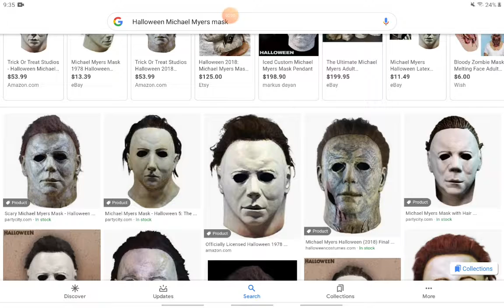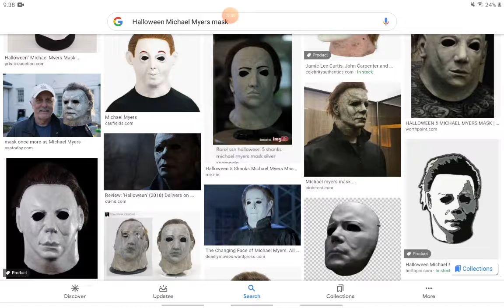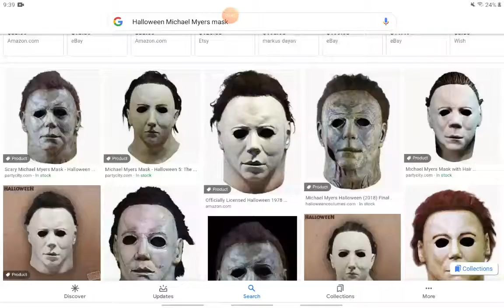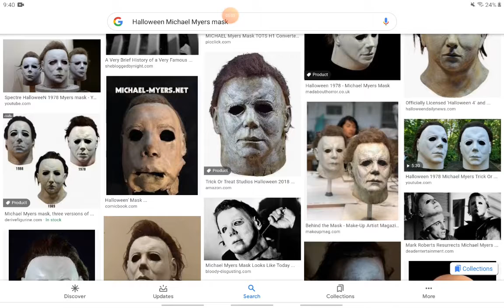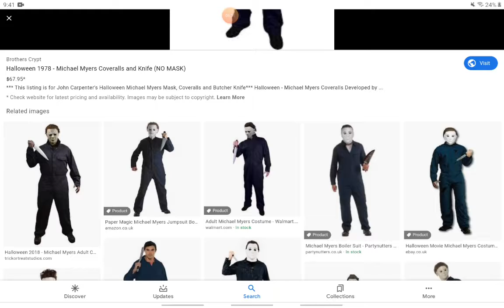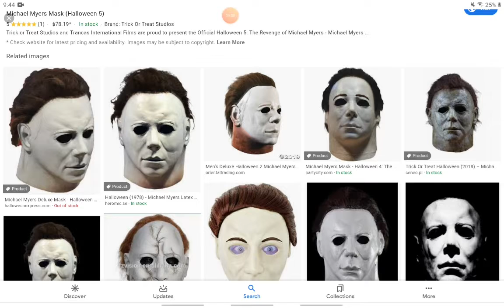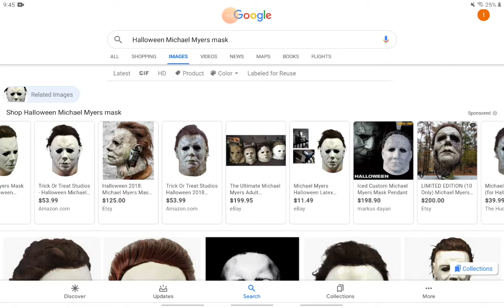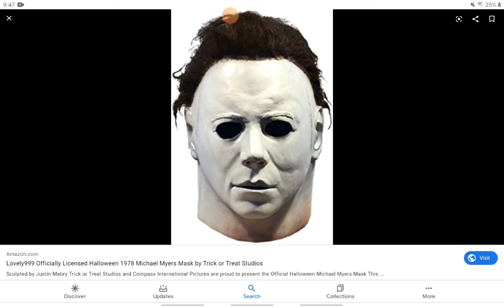Looking at some Halloween mask for me part 1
What is up my YouTube family my name is Tyler and my girl Skyler 2019 here we're here to look at some Michael Myers mask for the upcoming Halloween kills movie coming out later this coming fall of next year so I'm excited guys I don't know why I'm excited for this movie this movie just literally kills me literally it does trust me off anyway it's a hope you guys are having a fantastic 2020 my 2020 just gets better and better around every corner when I see happiness in the air love in the air spring is almost here and Halloween kills is around the corner and I cannot wait for a trailer to drop so if you all want me to react to it I will I love you I'll Stay classy and I'm just looking up some Halloween mask enjoy the video